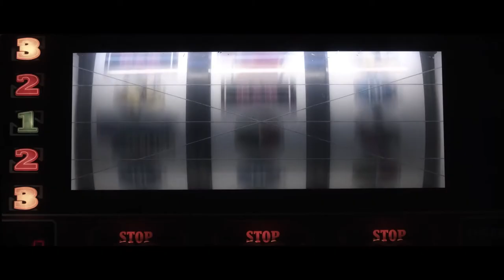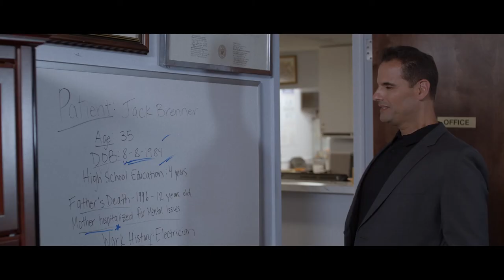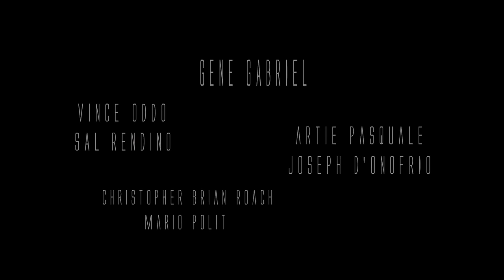The Wrong Path | Trailer (HD) | Safier Entertainment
A small town electrician with anger issues gets extreme therapy from a noted Psychiatrist, Dr. Eric Poslowe, but is soon framed for a robbery and then a murder. Even with the help of Dr. Poslowe’s female assistant Bonnie, he soon learns to trust no one but himself and becomes entrapped in a web of deceit, greed and corruption.